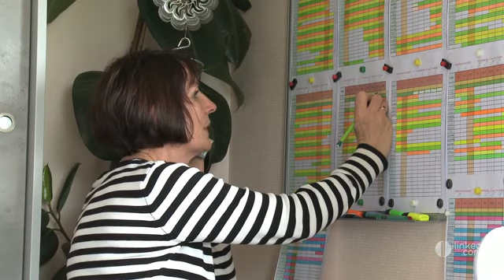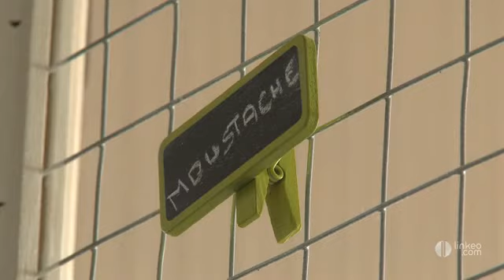pension canine de l'Aulnoy